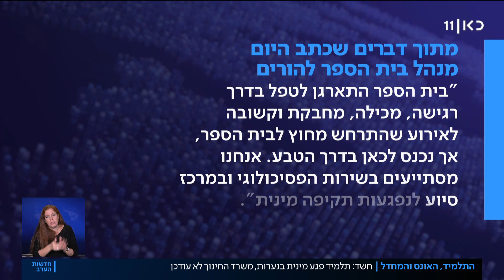תלמיד כיתה י' חשוד שתקף מינית נערה - אחרי שאנס תלמידה אחרת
כאן חדשות | בן 15, תלמיד תיכון יוקרתי בתל אביב, חשוד שתקף מינית תלמידה ואנס תלמידה נוספת מבית הספר הקודם שבו למד. הנער עדיין לא נחקר, ופרטיו חסויים. עם חשיפת החקירה תלמידי בית הספר לא מרגישים בטוחים ודורשים לדעת מי החשוד. כתבתם של דניאל אלעזר ואוריה אלקיים, מתוך חדשות הערב 08.12.21